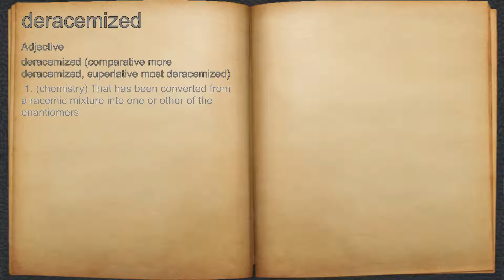What does deracemized mean?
A spoken definition of deracemized.

Intro Sound:
Typewriter - Tamskp